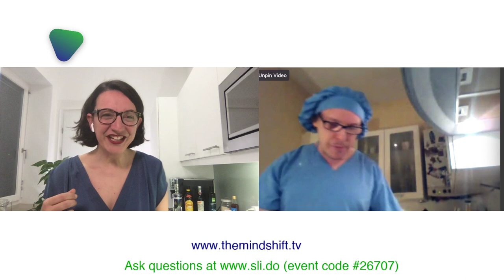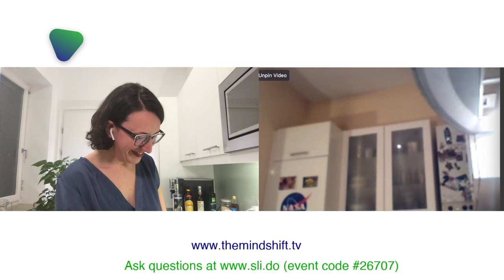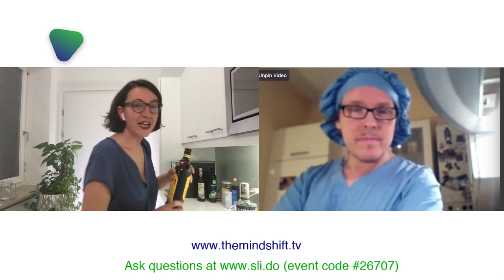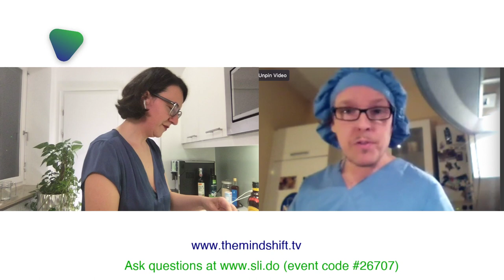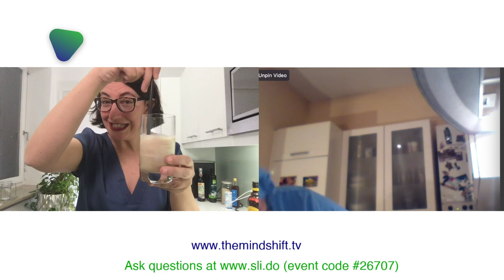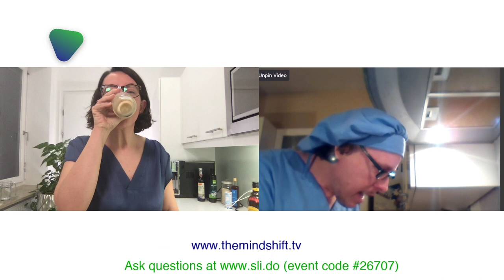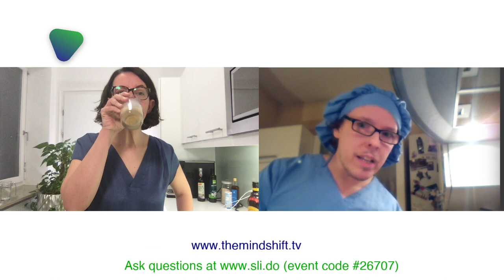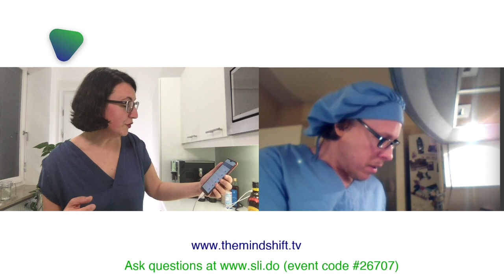Johannes Grenzfurthner on Entrepreneur's Kitchen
LIVE at 9pm!!! We could all use a few laughs these days! Join us for another entertaining and amusing episode of "Entrepreneur's Kitchen," tonight featuring filmmaker and comedian Johannes Grenzfurthner. Johannes is the founder and artistic director of Monochrom, an international art-technology-philosophy group, publishing house and film production company.
at 21:00 CET / Noon PT / 3pm ET